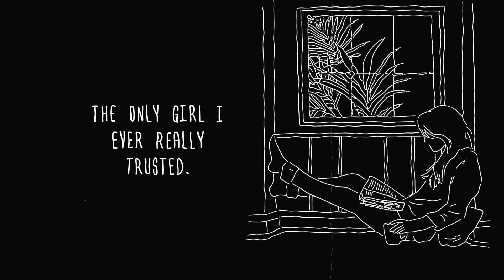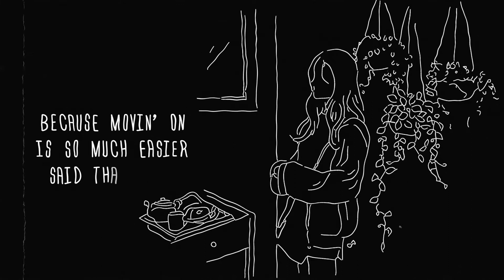Ben Jaye feat. Cassia Biller - idlya (Lyric Video)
I'm so excited to premiere to you all the official lyric video for my recent single "i don't love you anymore"!

What lyric in the song is your personal favorite? Tag the timestamp in the comment section!

✧･ﾟ: *✧･ﾟ:*  -+-+-+-+-+-+　 *:･ﾟ✧*:･ﾟ✧

Also, I would absolutely LOVE to be making content 24/7/365 so if you wanna enable me to do that, please consider donating~  ^  ^

✧･ﾟ: *✧･ﾟ:*  -+-+-+-+-+-+　 *:･ﾟ✧*:･ﾟ✧